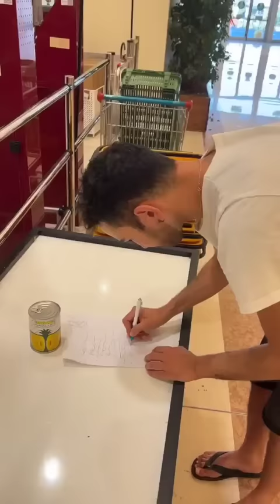Weird Italian law 😳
(Via TikTok @ Nattybruv)